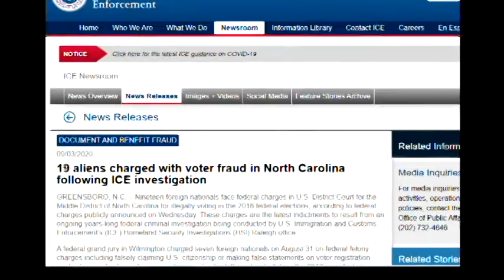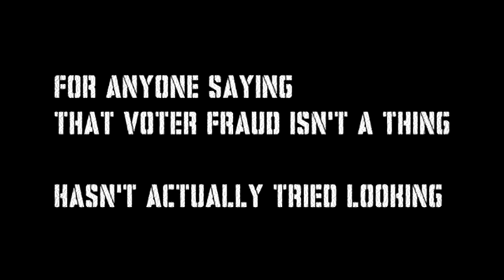19 Aliens Charged With Voter Fraud N Carolina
A quick video of a recent post from the ICE government website. It states what these aliens were charged with and the possible punishments they could have, if convicted.

note: These are just charges (accusations). Everyone is innocent until proven guilty beyond reasonable doubt in a court of law.